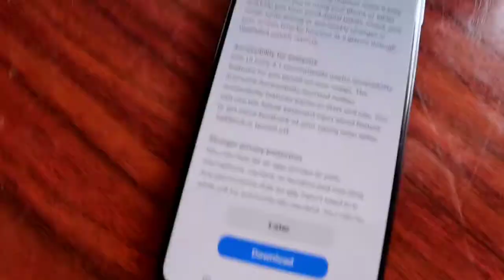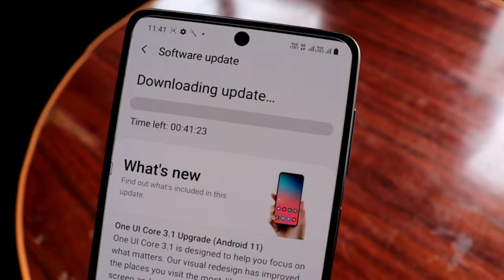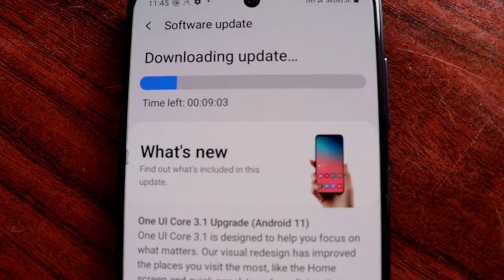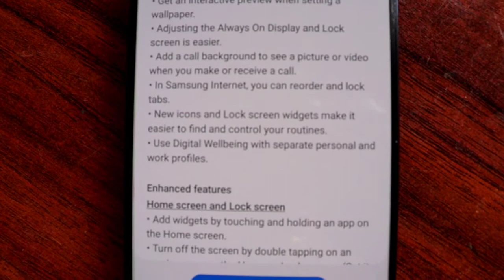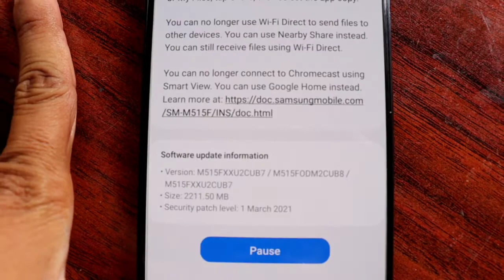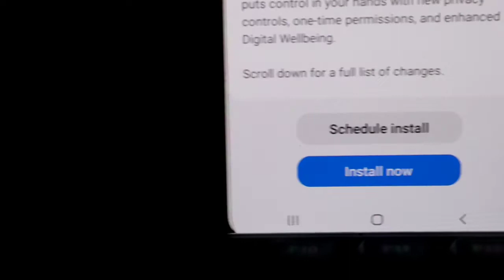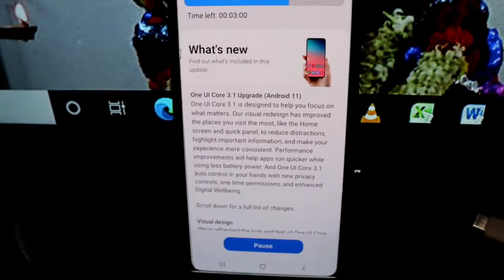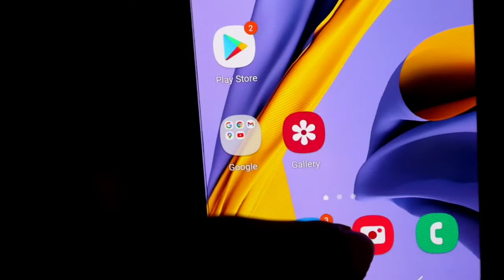SAMSUNG M51 ONE UI 3.1 ANDROID 11 UPDATE 2021